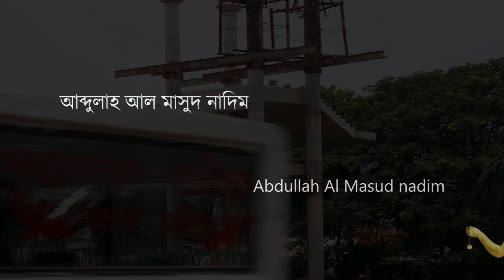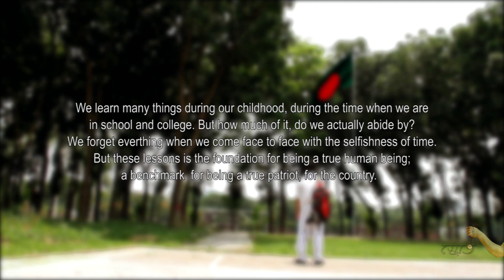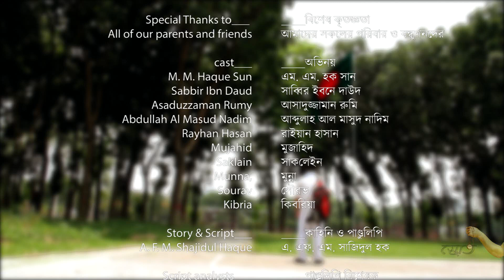SHOPOTH | শপথ - A Short Film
"SHOPOTH" - a short film

Achievement:
1. Screened at  City Group - Mirror : Intra University Ad & Short Film Competition
2. Screened at CUETDS - PROTHOM ALO 3rd youth festival 2013

 Thanks to____
Bus Driver - Md. Monir Hossain
Bus Helper - Shoriful Islam
Co-Helper - Md. Shoriful Islam
All the teachers, students and stuffs of
Dhaka Residential Model College
BRAC University

All of our parents and friends

cast___
M. M. Haque Sun
Sabbir Ibn Daud
Asaduzzaman Rumy
Abdullah Al Masud Nadim
Rayhan Hasan
Mujahid
Saklain
Munna,
Sourav
Kibria

Story & Script___
A. F. M. Shajidul Haque
Md. Iftekharul Islam Rumon

Script analysts___
Jamael Tanveer Nayon
Mahabubul Hasan Miraz
Sabiha Akond Rupa
Saiful Osman
Shuvo Rashid
Tahin Rahman
Md. Tanvir Alam
Tasbeer Ahsan
Farzana Akhter Farah

Technical Support___
Hamim Al Ahsan
BRAC University Media Lab

Subtitle___
Mahabubul Hasan Miraz
Farzana Akhter Farah
Shuvo Rashid

Background Music___
Rousseau Mannan - Bistar (Instrumental)
Amar shonar bangla - Tanmoy (Instrumental)

Sound design___
Miran Rahman

Cinematographer___
Partha S. Mandal

Graphics Design & Visual Effect by___
Miran Rahman

Producer___
Tasfeen Auyan Joy
Md. Tanvir Alam

Asst Director & Production manager___
Md. Tanvir Alam